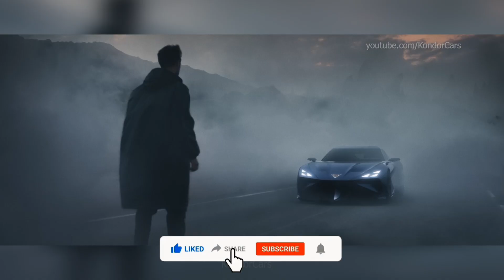CUPRA DarkRebel - Showcar - world premiere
Driven by the success of CUPRA, SEAT S.A. posted record-breaking financial results in the first half of 2023. The company achieved a 371 million euros operating profit –468 million euros more than in the same period last year– and the return on sales has continued to rise and has already reached 5.0% (-1.8% in H1 2022).​These results were fuelled by the continuing success of the CUPRA Formentor, the best-selling model in its segment and the all-electric CUPRA Born, which has doubled sales in 2023. Since its creation, over 400,000 CUPRA vehicles have been sold, with more than 25% of overall sales in the first half of this year alone.

The IAA in Munich also saw the world premiere of the new DarkRebel showcar, which pushes the boundaries of design and performance, and even questions the way that cars will be created for future generations of drivers.

More than 270,000 CUPRA configurations from the CUPRA Tribe, including brand ambassadors like FC Barcelona players Alexia Putellas, Marc ter Stegen, and the actor Daniel Brühl, helped shape the design of the CUPRA DarkRebel in CUPRA’s virtual Hyper Configurator. The data was then collected and used to create the final design of the CUPRA DarkRebel, which has now moved from the virtual to the real world with the reveal of the physical version at the IAA in Munich.

According to Wayne Griffiths, CEO of CUPRA: "Thanks to the passion and creativity of the CUPRA Tribe, we have now been able to turn one of our most powerful obsessions into a real showcar. The CUPRA DarkRebel is the maximum provocation of CUPRA design. It is a rebel with a purpose: to prove that electric cars in the future can be sexy and emotional”.

The 100% electric two-seat sports car with a shooting brake architecture reflects the passion and disruptive mindset of the CUPRA brand. Incorporating an enigmatic mercury-like exterior liquid body colour, light as a tangible material and heightened attention to sustainability.